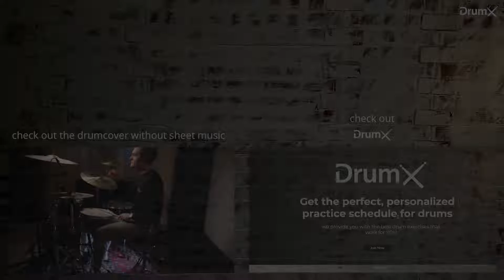The Weeknd - Blinding Lights - Drum Cover + Transcription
DrumX. Your drumming guide. Simple, tailored, fast.
Learn how to play drums with tailor-suited exercises. Anytime. Anywhere.

This is a drum cover of the amazing song Blinding Lights by The Weeknd.